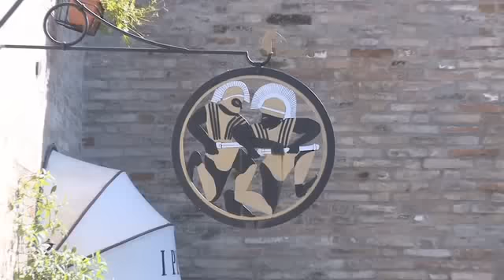Bed and Breakfast Ristorante I Piceni di Ortezzano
Il Bed and Breakfast Ristorante i Piceni di Ortezzano si trova nel cuore delle Marche. Il Bed and Breakfast si trova al piano di sopra e le camere da letto, che ripropongono le linee della tradizione locale, sono dotate di ogni confort. Le pareti non recano quadri, perchè ciascuna finestra incornicia vedute di grande suggestione, dalle colline sopra la valdaso, ai Monti Sibillini, al Mare Adriatico.
Il Ristorante i Piceni si fregia di straordinari prodotti tipici locali, quali salumi e formaggi e si fa promotore della cucina caratteristica del luogo. Ricca la carta dei vini, la quale esibisce una lista che ben rappresenta ognuna delle regioni italiane; una particolare attenzione è tuttavia dedicata alle cantine marchigiane.
Nel 2002 Giampiero Giammarini ha aperto il Ristorante I Piceni dove si è dedicato alla valorizzazione e all'elaborazione di piatti locali. Unendo l'esperienza e la passione per la cucina con la ricerca dei prodotti e degli ingredienti migliori sul territorio, Giampiero Giammarini ha reso il Ristorante i Piceni una delle massime espressioni locali in ambito culinario.